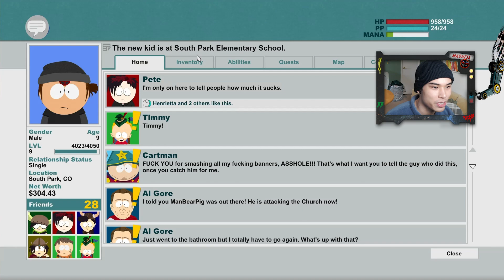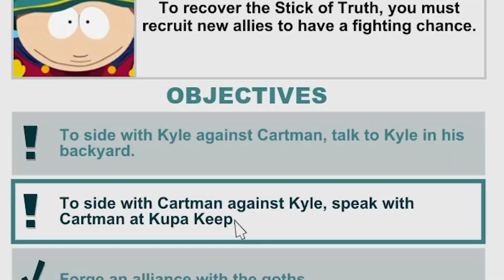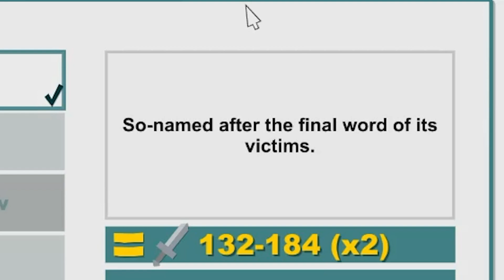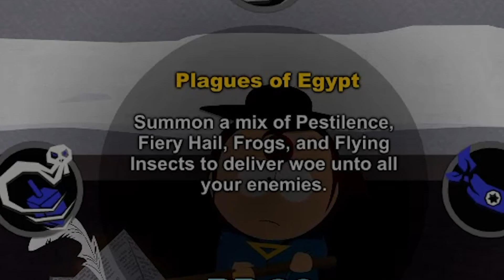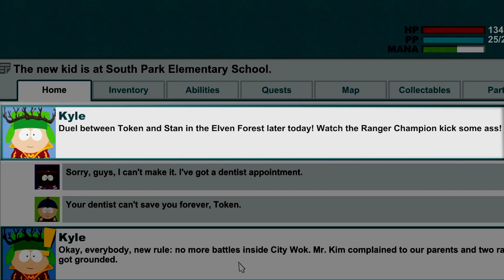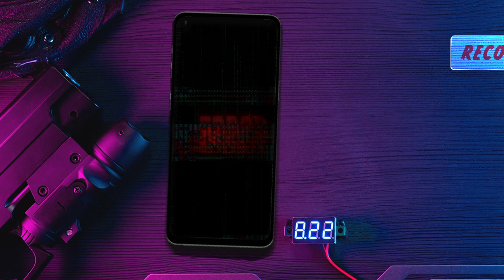The Grand Wizard ◆ Let’s Play South Park The Stick of Truth ─ Part 11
The journey of Floyd Mayweather, in addition to the war between the elves and the humans, take a wild turn.

My Experience ◆
I've played The Stick of Truth before, many eons ago. But I'm not even sure if I finished it. I don't even remember what happens in it at all. This might as well be a blind playthrough. What a grand adventure that awaits us. Grab your pretzels and popcorn. Because I know this one will be one to remember. (Everyone say "thank you, Julz")

Game Synopsis ◆
Based on the American animated television series South Park, the game follows the New Kid, who has moved to the eponymous town and becomes involved in an epic role-play fantasy war involving humans, wizards, and elves, who are fighting for control of the all-powerful Stick of Truth.

Outro Music (if applied) by ◆ Karl Casey @WhiteBatAudio  [Thanks!]

◤ The Stick of Truth • The Stick of Truth Gameplay • The Stick of Truth Playthrough • The Stick of Truth Let's Play • Episode 11 • Part 11

...disconnecting